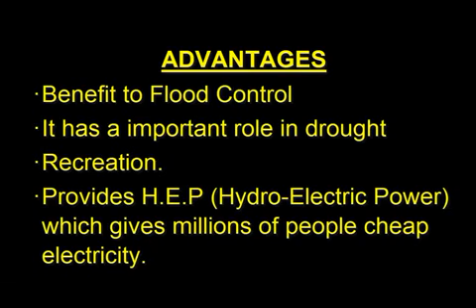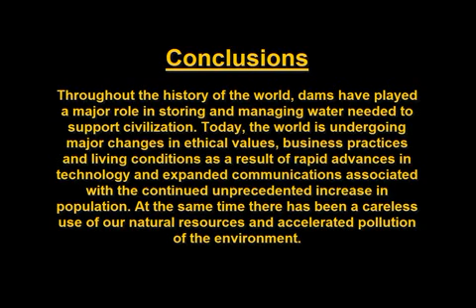The five biggest dams in the world: Advantages and Concerns / Embalses Más Grandes [IGEO.TV]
Dams are barriers built across rivers and streams to confine and regulate water flow for irrigation and hydroelectricity. However, controversy has surrounded the construction of dams over the past 50 years because of their social, economic, and environmental impact. By the 1950s, dams became internationally synonymous with modernity and economic development.

Las presas son barreras que embalsan ríos y cursos naturales para almacenar y regular el caudal de agua con vistas a obtener agua para regadío y suministro hidroeléctrico. Sin embargo hay controversia sobre la construcción de presas desde los años sesenta debido a su impacto social, económico y ambiental. Desde los años 50 las presas se convirtieron en sinónimo de modernidad y desarrollo económico.